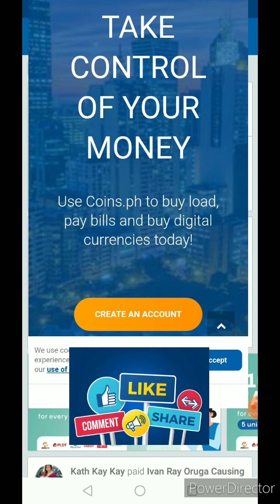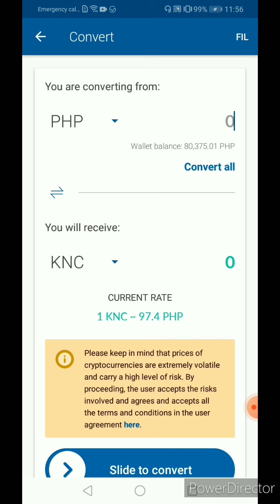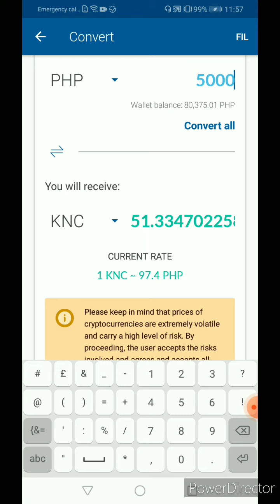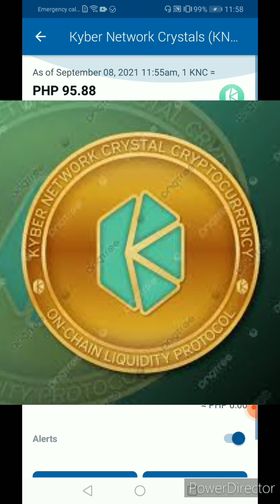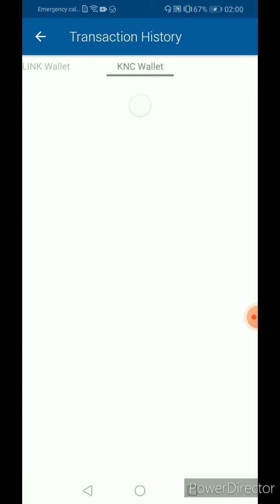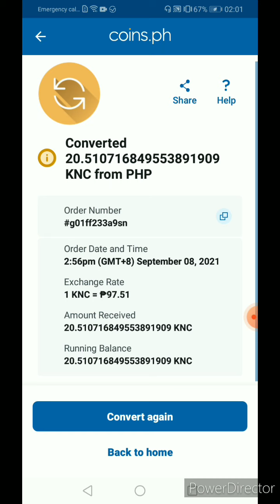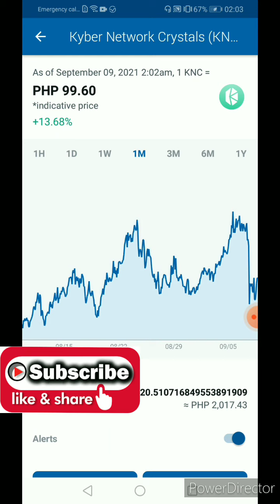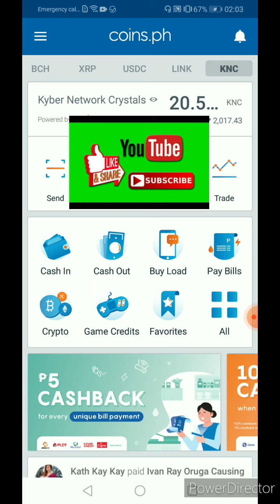4 How To BUY invest for KNC Crypto. I invested 20.510.... = P 2,000 1st Time & Will Closely Monitor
What is KNC?
The Kyber Network Crystal (KNC) token is a utility token that is the "glue that connects different stakeholders in Kyber's ecosystem." KNC holders can stake their tokens in the KyberDAO to help govern the platform and vote on important proposals --- and earn staking rewards in Ethereum (ETH) that come from trading fees

Is KNC a good investment?
If you are looking for virtual currencies with good return, KNC can be a profitable investment option. Kyber Network price equal to 2.626 USD at 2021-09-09. ... With a 5-year investment, the revenue is expected to be around +250.34%. Your current $100 investment may be up to $350.34 in 2026.

BONUS
Amidst Global Pandemic. Let us be the bridge and with your help to give BPO employment for our fellow countrymen.

Hi! May I, Caesar Ian Marcelo, refer you to SYKES, SITEL, ACQUIRE? Thank you so much.

👆For SYKES

ZOOM Interview only👌😀

-BASIC ENGLISH
 ONLY
-NO EXPERIENCE
 REQUIRED
-WE NEED 100
 AGENTS
-Potential
 Enrollment for
 FREE English
 Communications
 Skills Training (pls ask for it)

😀👋CONTINUOUS HIRING

👌😀🏡 WFH/ONSITE

Accounts:

✔️ Healthcare
✔️ Collections
✔️ Retail Account
✅ Telco

Sites:
👍 Glorietta 1
👍 Worldwide
      Corporate
      Center
👍 Alabang Town
      Center
👍 KPointe / Gilmore

Source of Application:
OTHER

Referred by
OTHER
Caesar-Ian Marcelo
SYKES XRP
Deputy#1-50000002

Please PM ME NOW‼️‼️

Please Share the good news to your friends and neigboors.🤟

First Name:
Last Name:
Contact s
Best time to call:
Date of Birth:
Highest Educational Attainment:
Months of BPO Experience:
City you live in:
Willing to be endorsed to a different account:

GOD BLESS US ALL! 👍😄 TYSM!

👌Please strongly declare that I refer you. During job offer you may be instructed that FB was your source of application. Yes, FB but with me po. 😀K po! Thank you so much.

Passcode: SYKES

Referred by
OTHER
Caesar-Ian Marcelo
SYKES XRP
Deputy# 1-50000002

Note:
😄I can refer you to SYKES and SITEL
     as NEWBIE and as
     EXPERIENCED one
😃I can refer you to
     ACQUIRE and SITEL as an
     EXPERIENCED team
     member

For ACQUIRE

PM Me Please screenshot of the last 2 pages.

Referred by
Caesar-Ian Marcelo
ACQUIRE
Non-Employee Referral Program

For SITEL

Referred by
Caesar-Ian Marcelo
SITEL
APPLICANT REFERRAL PROGRAM